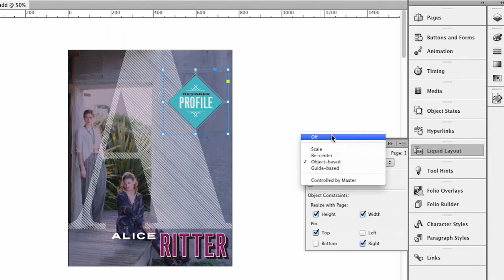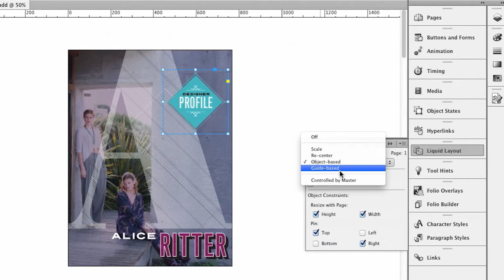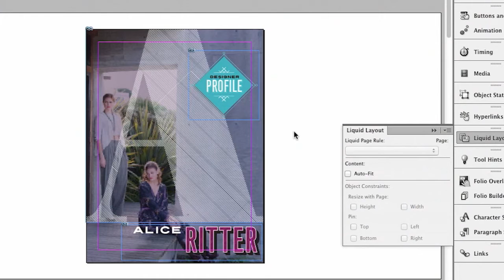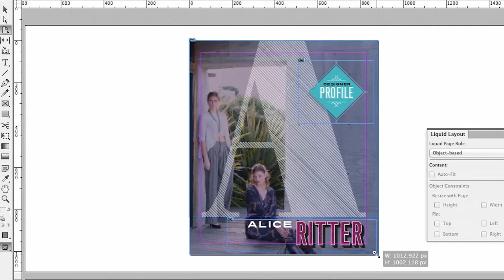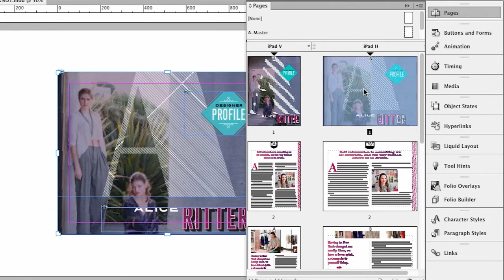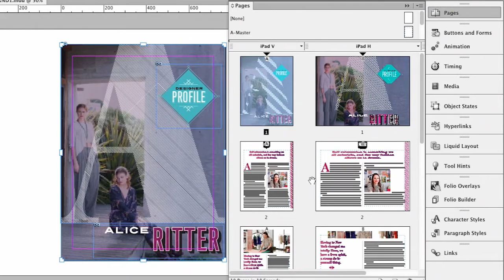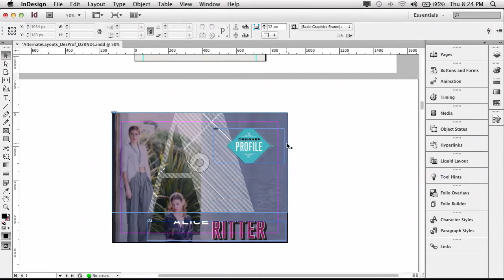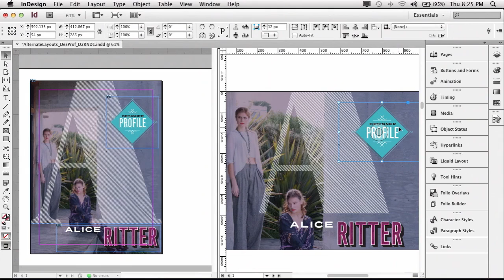[어도비] 인디자인 CS6의 유동적 레이아웃과 대체 레이아웃 - InDesign CS6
어도비 디자인 에반젤리스트 테리 화이트가 새로운 유동적 레이아웃(Liquid Layout)과대체 레이아웃(Alternate Layout)의 사용법을 알려드립니다. 이제 문서 하나로 다양한 기기와 환경에 맞도록 작업물을 만들 수 있게 되었습니다. 아래 소프트웨어를 다운받아서 영상과 함께 따라해보세요!!